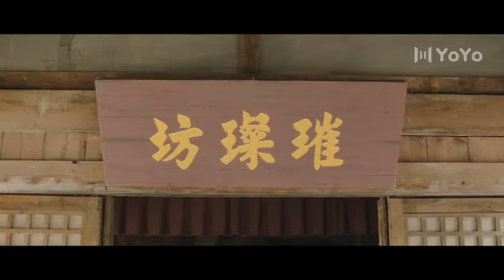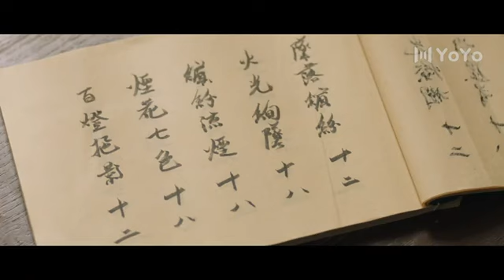【Esp Sub】🥰Pasión Mortal🥰 Ep02 [El Romance de la Asesina y el Príncipe]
【Sub  Español】🥰🥰Pasión Mortal🥰🥰

🥰Sinopsis：
Yun Shang (interpretada por Hu Yiyao), quien sufrió desde pequeña, se convierte en asesina de Xiyuge para proteger a su hermana. Durante una misión, es conmovida por el bondadoso Wu Luan (interpretado por Wang Xuan) y se enamora de él. Al recibir la orden de asesinarlo, Yun Shang elige abandonar las armas por amor y enfrentar a su amado y su familia.